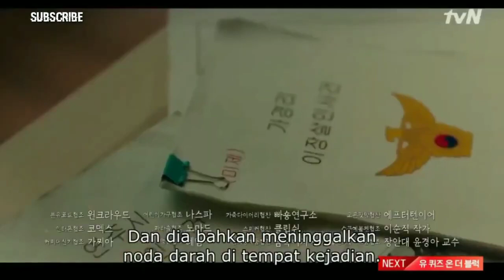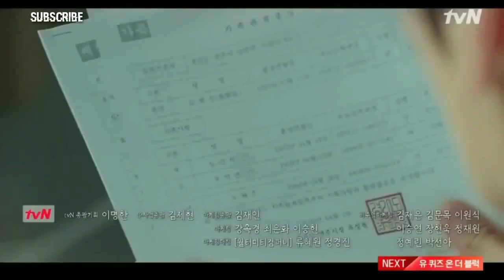drama semi korea hot +18 terbaru 2021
berikut ini saya aplod drakor, drama korea terbaru saat ini 2020

tag. drakor terbaru 2020 sub indo,
drakor terbaru ji chang wook dan kim ji won,